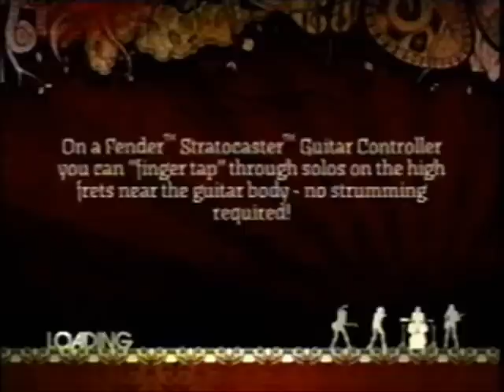Rock Band Expert Guitar: Afterlife 242k 5*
Here's a good enough run of Afterlife.  I wanted to try for a new high on video, but this is only 3k off, so I didn't bother trying again.  FC'ed out of the solo, and hit almost everything at the beginning of the solo.  Did alright at Solo C, then bombed the end of D (I can usually hold combo a little better than that).

I think I could Gold Star this if I really tried, if I do go for it i'll make sure i'm recording.